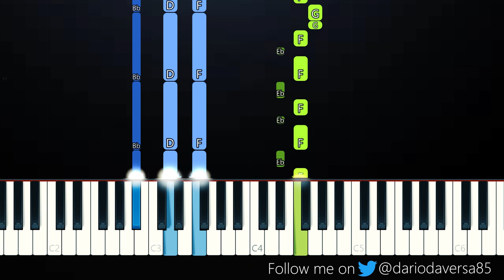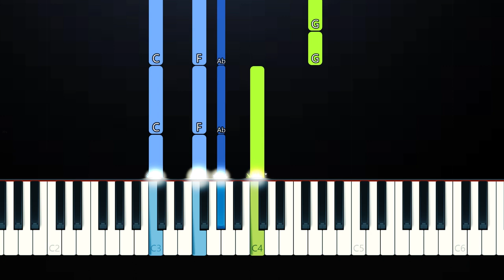Noam - Partitions (Piano Tutorial)